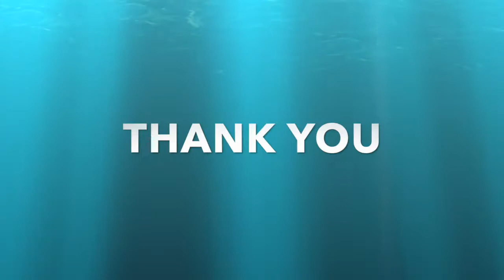SINDHI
HOLY CHILD CONVENT DAY 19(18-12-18) SINDHI